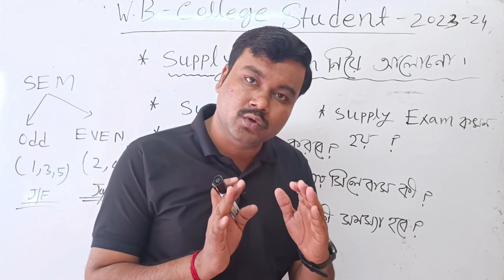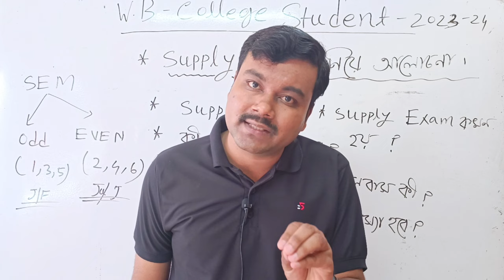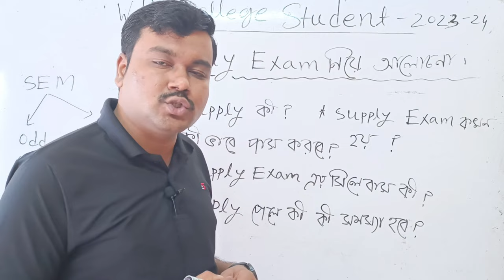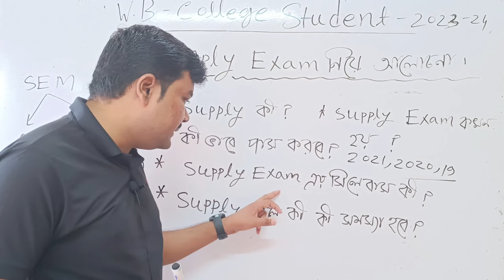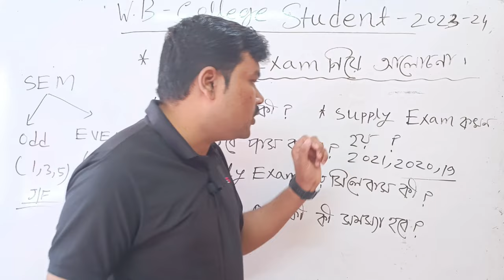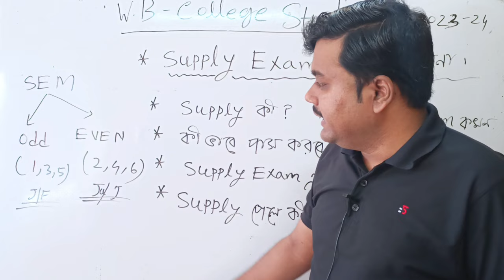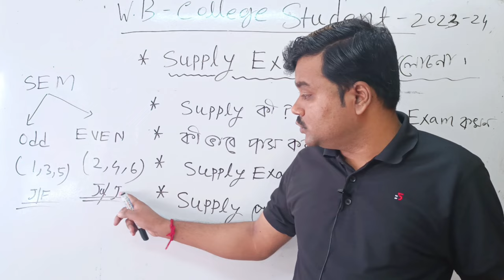WB college supply exam rules 2023-24 |college supply exam syllabus | Seme college supply exam date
2nd sem supply exam date